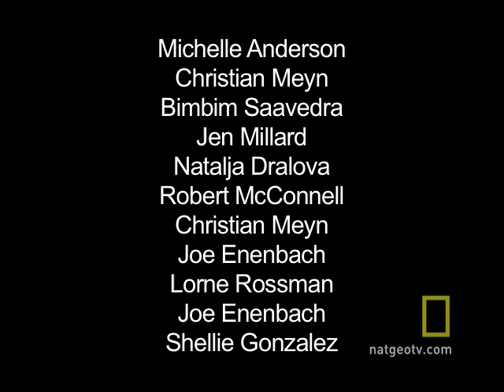Beautiful Butterflies | National Geographic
A selection of our favorite butterfly photos submitted to MY SHOT by National Geographic readers.